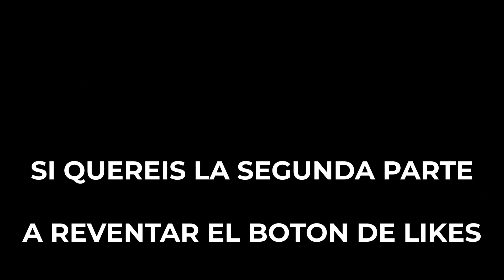COMO GRABAR TU PLAYTHROUGH - Primeros pasos para un resultado PRO!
CAMERA: Sony A5000
MIC: Audio Technica ATR 3350
VIDEO EDIT: Adobe Premier CC